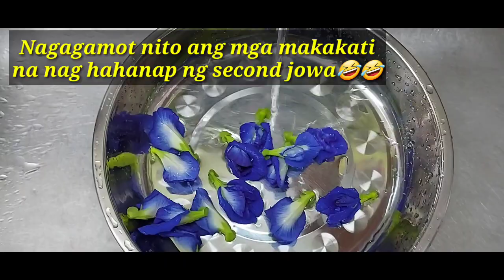YUNG MODEL MONG GUSGUSIN 😂🤭||♡Jenny LA ♡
HELLO EVERYONE THANK YOU VERY MUCH FOR WATCHING MY VLOG GOD BLESS YOU AND TAKE CARE ALWAYS!🙂